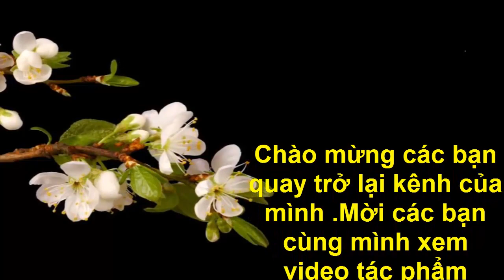Bonsai Handmade sadec Trung thu phiên bản Chị Hằng Chú Cuội Vắng nhà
Cũng dịp trung thu 2019 nên mình làm  một mẫu theo mùa trung thu nhé .các bạn xem cùng xem như thế nào nhé ,nhớ để lại ý kiến cho mình nhé .chúc các bạn có một mùa trung thu ấm cúng,sum vầy bên người thân và gia đình.

Nghệ thuật bonsai làm từ dây đồng dây nhôm.

Các bạn có thể liên lạc qua trang cá nhân face nếu quan tâm đến sản phẩm  Bonsai handmade SaĐéc

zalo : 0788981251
âm nhạc trong bài hát